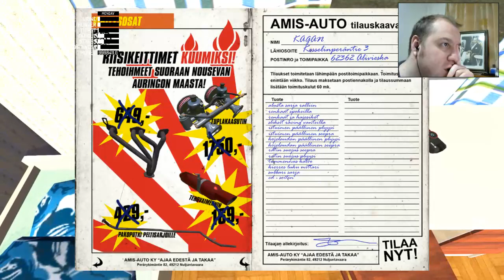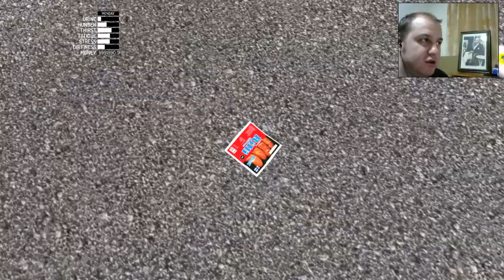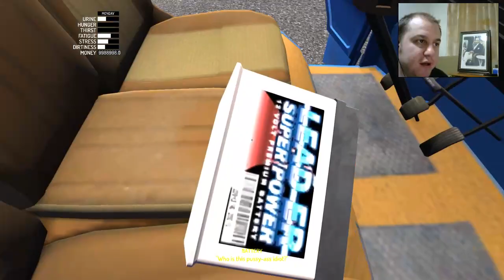My Summer Car Saveler #3 Arif Kışkır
Bu bölümde Arif kardeşimizin savene göz atıyoruz keyifli seyirler.

My Summer Car Türkçe Oynanış.
My Summer Car Türkiye.
My Summer Car İnceleme.
My Summer Car Tanıtım.
My Summer Car Gerçek yaşam Simulasyonu.
My Summer Car Süper Oyun.
My Summer Car Gerçek.
My Summer Car Real Life Game.
My Summer Car Real Life Simulation Game.
My Summer Car Hayatta Kalma Oyunu.
My Summer Car Araba Kullanmak.
My Summer Car Yeni Çıkan Oyunlar.
My Summer Car Survival Game.
My Summer Car Race Game.
My Summer Car Yarış Oyunu.
My Summer Car İdia Game.
My Summer Car Tek Kişilik Oyun.
My Summer Car Araba Tamir Etme.
My Summer Car Sıfırdan Araba Toplama.
My Summer Car 2017 Game.
My Summer Car New game 2017.
My Summer Car 2016 New game.
My Summer Car New 2016 Game.
My Summer Car Video Game.
My Summer Car Video Oyun.
My Summer Car Pc Oyunları.
My Summer Car Açık Dünya Hayatta kalma oyunu 2017.
My Summer Car Açık Dünya Oyunu.
My Summer Car kayık kullanma.
My Summer Car motoru çalıştırma.
My Summer Car vites artırma.
My Summer Car vitesi bire alma.
My Summer Car araba ile geri gitme.
My Summer Car motor toplama nasıl olur.
My Summer Car motor nasıl toplanır.
My Summer Car motoru arabaya yerleştirme.
My Summer Car Kayış problemi çözümü.
My Summer Car kar modu yükleme.
My Summer Car kar modu nasıl yüklenir.
My Summer Car kar modu Türkçe.
My Summer Car kar toplu taşıma.
My Summer Car kar otobüse binme.
My Summer Car kar tren.
My Summer Car kar tren yolu.
My Summer Car kar otobüsle yolculuk.
My Summer Car kar 4 u 1 yerde.
My Summer Car UPDATE 13,03,2017.
My Summer Car Kilju yapımı.
my summer car türkçe indir.
my summer car içki yapımı.
My Summer Car Balıklar.
My Summer Car Balık tuzağı.
My Summer Car balık tutma.
My Summer Car balık tuzağı nerde bulunur.
My Summer Car Markete nasıl gidilir.
My Summer Car Harita.
My Summer Car map.
My Summer Car Motorsiklet.
My Summer Car motorsiklet nerede.
My Summer Car Fotoğraf makinası.
My Summer Car kilju kutusu nerede bulunur.
My Summer Car kilju kovası nerede.
My Summer Car plaka almak.
My Summer Car plaka.
My Summer Car yeni gelen arabalar.
My Summer Car yangın soldurucu.
My Summer Car odadaki bilgisayar.
My Summer Car hayalet.
My Summer Car hapishane.
My Summer Car para çantası.
My Summer Car suitcase.
My Summer Car suitcase nerede bulunur.
My Summer Car para çantası nerede bulunur.
My Summer Car 5 milyonuk para hilesi.
My Summer Car sigara içme.
My Summer Car sigara hangi tuşa içilir.
My Summer Car nitro.
My Summer Car nos.
my summer Car N2O.
My Summer Car cep telefonu.
My Summer Car mod nasıl yüklenir.
My Summer Car mods.
My Summer Car pontikka yapımı.
My Summer Car kumar oynan adamın yerine gitme.
My Summer Car 21 oyna.
My Summer Car kumar oyna.
My Summer Car kağıt oyunu nerde.
My Summer Car gelen yeni araba.
My Summer Car yeni arabanın yeri.
My Summer Car Haritada araba nerede.